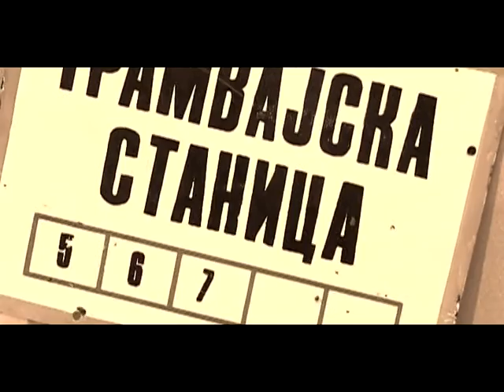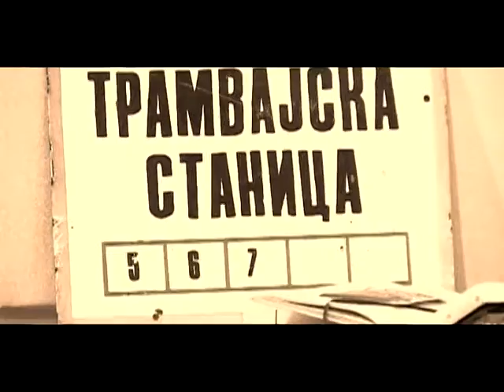ORKESTAR DVORISTE orkestar dvoriste baci city